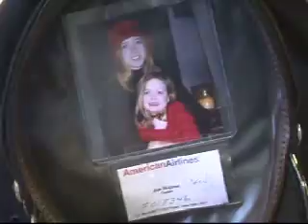Finding Bill Murray 82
We have to make sure to invite The Pilot, his wife and his daughters to the premiere of "Cowboy Bob."  What the hell, let's invite everyone who played the game!  How cool would that be?!